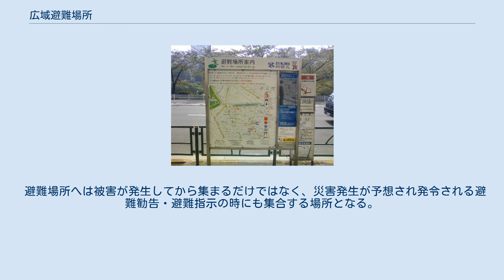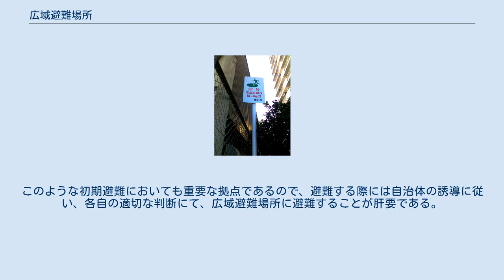広域避難場所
広域避難場所を示すシンボル 津波緊急避難所を示す標識 避難場所案内板 東京都新宿区 広域避難場所（こういきひなんばしょ）とは、地方自治体が指定した大人数収容できる避難場所のことで、地震などの大きな災害時に使用される。
 行政上の広域避難場所は「地震などによる火災が延焼拡大して地域全体が危険になったときに避難する場所」のことを指す。
一時避難場所が危険になった際に、この広域避難場所に集団で避難してくる。
その大きさは、火災の輻射熱から身体を守るためにおよそ10ヘクタール以上が必要だとされている。
このような目的から、大規模な広場（オープン・スペース）として、大規模公園や団地・大学などが指定されている。
よって、避難所（収容避難場所とも言う）のように避難生活をする場所としての位置づけはない。
 一時避難場所・広域避難場所ともに、その地域で発生しやすいと考えられる災害（火災・風水害・津波・高潮など）の内容に応じて、自治体により避難場所を変えている場合がある。
自治体が指定しているこの避難場所は、地域防災計画に基づき、避難に適した比較的安全な場所が選定されている。
しかし、大規模な広場等の設置は、防災基本計画に基づいて設置されていないことから、災害の種類・状況等により危険な場合もある。
加えて大勢の人数が集まるため、各種の問題も起こり易くなってしまうこともある。
 避難場所への移動は、徒歩のみとなる。
幹線道路は、緊急車両以外は通行止めとなる。
 避難場所へは被害が発生してから集まるだけではなく、災害発生が予想され発令される避難勧告・避難指示の時にも集合する場所となる。
このような初期避難においても重要な拠点であるので、避難する際には自治体の誘導に従い、各自の適切な判断にて、広域避難場所に避難することが肝要である。
また日ごろから、居住地域、就労地域の避難場所を確認しておくことも重要である。